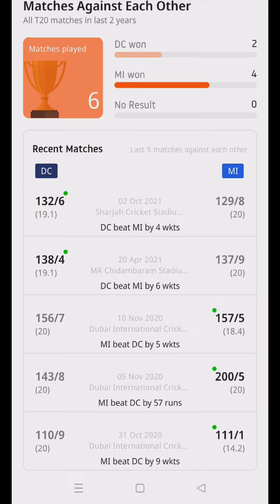DC VS MI DREAM11 GL TEAM PREDICTION TODAY 100% WINNING TATA IPL 2022